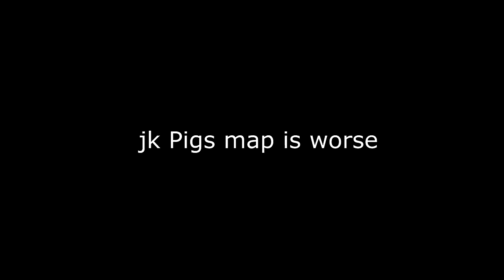Once Upon A Toxic Myers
► Youtube Profile Picture Artist - Kokiyu